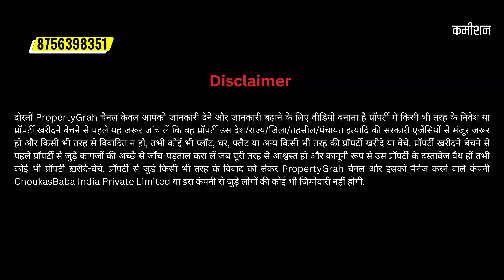Lucknow में Buddheshwar मंदिर से मात्र कुछ कदम की दूरी पर 2BHK Ready to Move मकान | House for Sale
In this video, we bring you an incredible opportunity to own a 2 BHK house in the vibrant city of Lucknow. Located in a prime area, this 900 sqft house is now available for sale and is perfect for individuals or families looking for a comfortable and affordable living space in Lucknow.

This remarkable property that offers a blend of modern design and functionality. The house features two spacious bedrooms, a well-designed kitchen, a cozy living area, and a bathroom equipped with modern amenities. With a total area of 900 sqft, there is ample space for all your needs.

This property is situated in a convenient location, providing easy access to schools, hospitals, shopping centers, and other essential amenities. Lucknow, known for its rich cultural heritage and vibrant lifestyle, offers a thriving community and a great quality of life.

Whether you are a first-time homebuyer, an investor, or someone looking to upgrade to a larger space, this 2 BHK house in Lucknow is an excellent choice. The property offers an affordable price tag, making it a wise investment opportunity in the real estate market.

Don't miss out on this chance to own your dream home in Lucknow.

2 BHK house for sale in lucknow
Lucknow Me Sasta Makan
900 sqft house for sale in Lucknow
Affordable house in Lucknow
Lucknow real estate deals
Low-cost housing in Lucknow
Lucknow property market
Budget-friendly houses in Lucknow
Lucknow property prices
Lucknow real estate listings
House hunting in Lucknow
Best deals on houses in Lucknow
Lucknow real estate agents
Lucknow housing market updates
House for Sale
house in Buddheshwar
House Near Buddheshwar Chauraha
Lucknow me Sasta Ghar
Bana Banaya Sasta Ghar
900 Sqft house for sale in lucknow
900 sqft ready to move house for sale
Lucknow Me Sasta Ghar Chahiye
lucknow me ghar Chahiye
house near hardoi road
house near outer ring road
house in lucknow city
House for sale in Alambagar Lucknow
House for sale in Rajajipuram Lucknow
house for sale near para
house for sale near buddheshwar
house for sale near alambagh lucknow
house for sale near rajajipuram lucknow
house for sale near charbagh lucknow
house for sale near lucknow airport
ready to move house for sale
Low Budget Property in Lucknow
Lucknow me ghar kaise kharide
Lucknow me bana banaya ghar
Property in lucknow
Lucknow Me Sabse sasta ghar
Property In Lucknow
Budget property in lucknow
Mohaan Road ke Pass Makan
House for sale in Lucknow
Affordable home in Lucknow
Sasta Makan in Lucknow
Real estate in Lucknow
Home for sale in Lucknow
Lucknow property for sale
Cheap house in Lucknow
Affordable property in Lucknow
Cheap real estate in Lucknow
sabse sasta makan in lucknow
House Near Lucknow-Agra Expressway
2 BHK Sasta Ghar in Lucknow
Ready to Move House for Sale in Lucknow
lucknow property, house for sale in lucknow
best location ready to move house for sale in lucknow